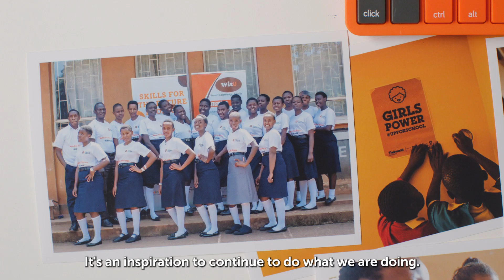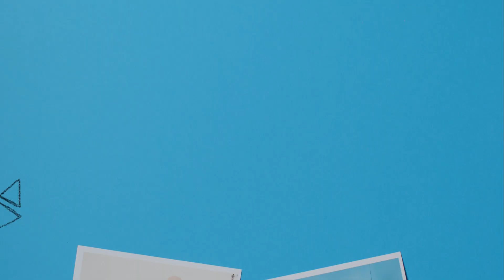Stories of Theirworld: a 20 year history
Who we are, what we do, and how we got here, in  three minutes.